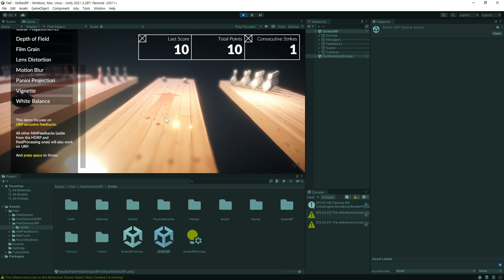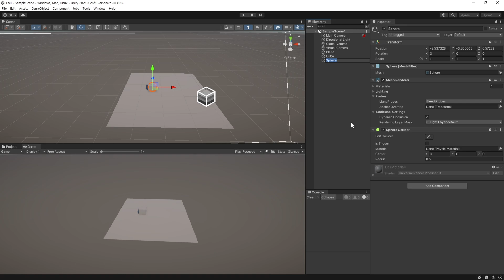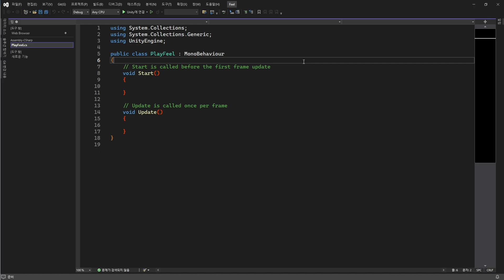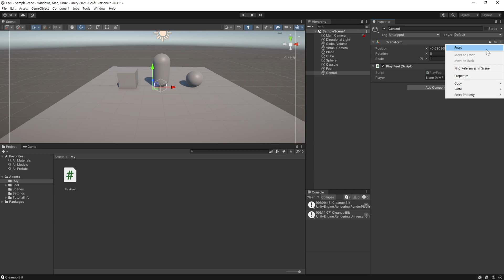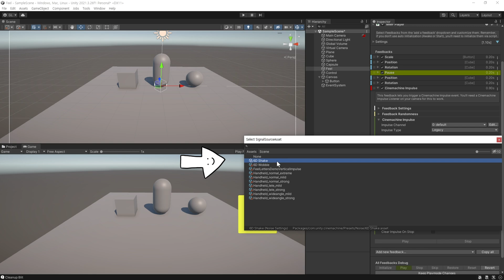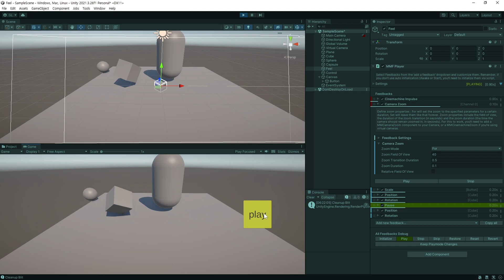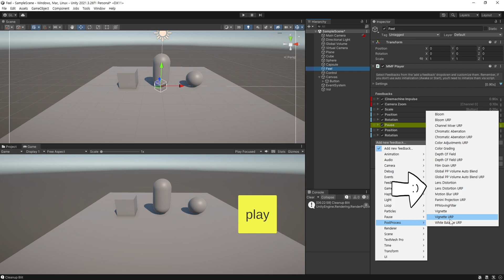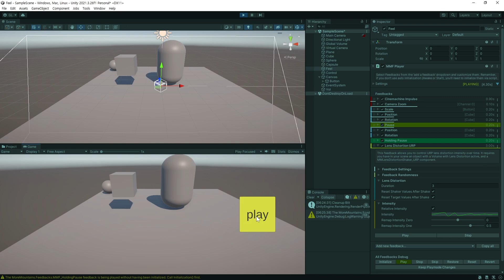[유니티] FEEL. 에셋 소개 및 사용방법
유니티 에셋인 FEEL 에 관한 소개 및 사용방법에관한 영상입니다.
개발을 더 쉽게 만들어주고 게임을 더 멋지게 표현 할 수 있게 해주는 에셋입니다.

아래 해당 링크를 클릭하셔서 에셋을 구매하시거나 유니티를 구독하시면 수익의 일부가 저에게 수수료로 지급되어 채널의 운영에 도움이 됩니다.

0:00 인트로
1:11 MMF Player 추가하기
1:42 오브젝트 이동하기
3:05 Pause와 Holding Pause
4:01 오브젝트 회전
4:35 실행중 자동 저장 방법
5:05 Wiggle 오브젝트 이동 회전 크기 모두 다 변형
6:07 Ratate Position Around 지정한 오브젝트 중심으로 돌기
7:10 스크립트로 실행 방법
8:32 버튼을 이용한 실행 방법
8:55 버튼 누르기 효과 만들기
9:36 화면 흔들리는 효과
10:58 카메라 줌
12:00 화면 왜곡 효과
13:31 마치며